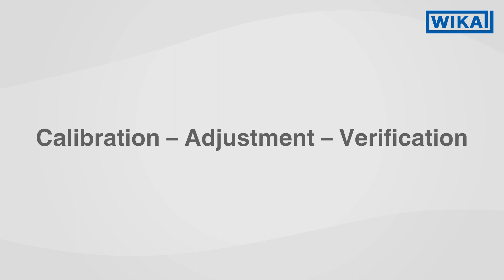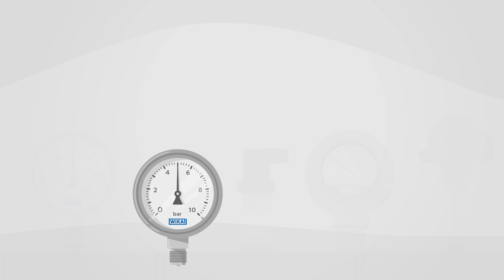Calibration of measuring instruments | Definition of calibration, verification and adjustment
Every measuring instrument is subject to ageing as a result of mechanical, chemical or thermal stress and thus delivers measured values that change over time. This cannot be prevented, but it can be detected in good time by calibration. In this video, we will explain the calibration of instruments and the differences between a calibration and a verification - and when an adjustment must be made.

00:00 - Intro
00:04 - Calibration - Adjustment - Verification
00:37 - What is calibration of measuring instrument?
01:22 - What is adjustment?
01:34 - What is verification?
01:49 - WIKA Laboratories calibration services

In the process of calibration, the displayed value of the measuring instrument is compared with the measuring result of a different measuring device which is known to function correctly and accurately, and which itself has been made to coincide directly or indirectly with a national or international reference instrument (standard). If the result of the examination is within the manufacturer's specifications, then a calibration certificate will be issued with the corresponding confirmation.

One talks about verification when the calibration has been carried out or supervised by an official body. Both of these variants are purely intended for determining the quality of the displayed values. No intervention to the measuring instrument itself is allowed.

With adjustment it is understood that there is an intervention to the measuring device, in order to minimise a detected measuring deviation. Typically, adjustment is followed by a further calibration, in order to check and document the final state of the measuring instrument following the intervention.

In contrast to verification, which will lose its validity after a period of time set by law, the validity period of a calibration is subject to practical specifications such as manufacturer's instructions, requirements of a quality assurance standard or in-house and customer-specific regulations. Calibration must also be carried out when the measuring instrument is used for the manufacture of products which are subject to official supervision such as drugs or foodstuffs.

In the WIKA calibration laboratories, you can have your measuring instruments calibrated, adjusted and verified.